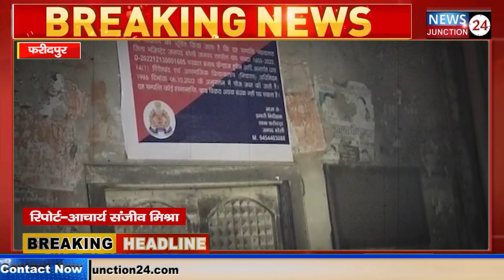स्मैक किंग फैयाज पर योगी बाबा की बड़ी कार्रवाई, ढोल बजाकर किया यह हाल...